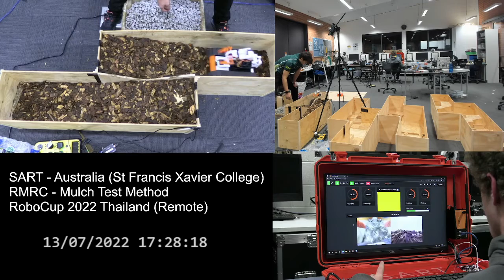SART RMRC Thailand 2022 - Mulch Test Method (8 Points)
This is the video submission for RoboCup RMRC for the SART test method 'Mulch'. This submission forms part of our submission for the 2022 RoboCup International Competition in Thailand, for which we are competing remotely from Canberra, Australia